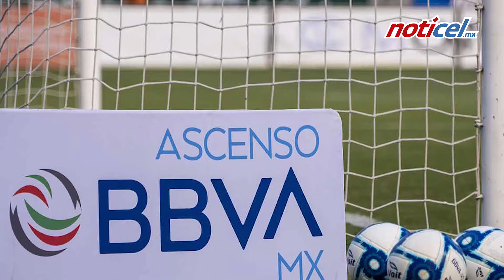Moneda al aire